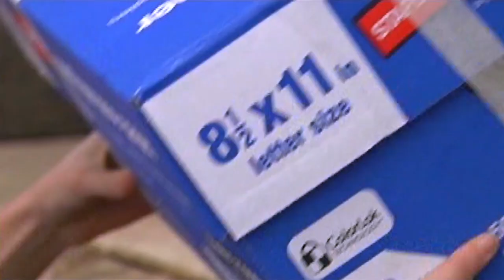Soles for souls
A group of children donated shoes to kids who lost so much in the recent devastating earthquake in Haiti.